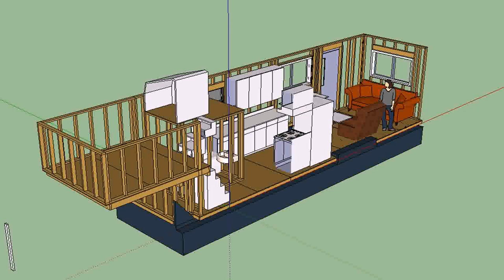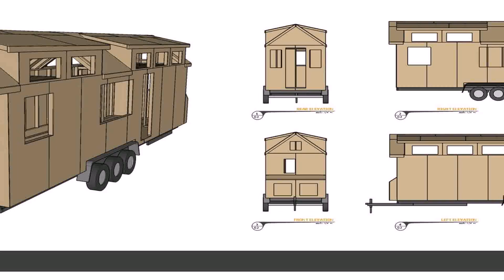Tiny House Plans Caboose - Gif Maker DaddyGif.com (see description)